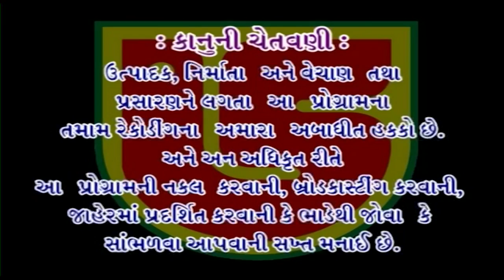05-Mahiyari (Ghed) || Devraj Gadhvi (Nano Dero) || Maru Re Piyariyu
❖ Album:-Maher Samaj Opning Prasange Thayel Santwani
                                                         Mahiyari (Ghed) GS DVD-
❖ Song:-Maru Re Piyariyu
❖ Singer:-Devraj Gadhvi (Nano Dero)
❖ Producer:-Atul Patel